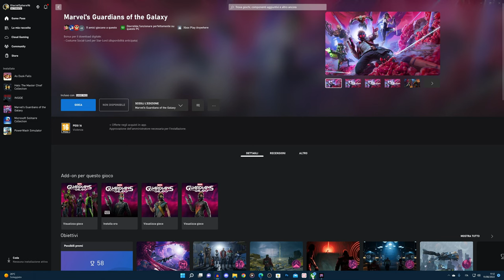ASSORBONO UN PIANETA? | Marvel's Guardiani della Galassia Walkthrough ITA Parte 15 [4K 60FPS RTX PC]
Gameplay Walkthrough di Marvel's Guardiani della Galassia completamente doppiato in italiano!
Parte 15 dove i Guardiani della Galassia scoprono che i Nova Corps stanno lavorando ad un'arma in grado di assorbire un pianeta. O almeno, è quello che sembra.

‎Marvel's Guardians of the Galaxy è un videogioco action-adventure sviluppato da Eidos Montréal e pubblicato da Square Enix. Basato sulla serie Guardiani della Galassia del 2008 della Marvel Comics, è disponibile dal 26 ottobre 2021 per le piattaforme Microsoft Windows, PlayStation 4, PlayStation 5, Xbox One, Xbox Series X|S e Nintendo Switch.

Parti per una folle corsa nel cosmo con una nuova avventura di Marvel’s Guardians of the Galaxy. In questo gioco d'azione in terza persona vestirai i panni di Star-Lord che, grazie a una capacità di comando sfrontata ma discutibile, raccoglie intorno a sé uno strambo equipaggio di improbabili eroi. Un idiota (non tu, è ovvio) ha messo in moto una serie di eventi catastrofici e solo tu puoi coordinare gli imprevedibili Guardiani abbastanza a lungo da scongiurare un collasso interplanetario. Tra pistole elementali, attacchi di gruppo e calci acrobatici con gli stivali-razzo, tutto è permesso. Se credi che andrà tutto secondo i piani... preparati ad affrontare molte sorprese, perché ogni tua azione avrà conseguenze concrete sul destino dei Guardiani. In questa storia originale di Marvel’s Guardians of the Galaxy incontrerai nuove creature incredibilmente potenti e rivisitazioni inedite di personaggi iconici, in un'enorme battaglia per il destino della galassia. È ora di mostrare all'universo cosa sei in grado di fare. Puoi farcela. Forse.